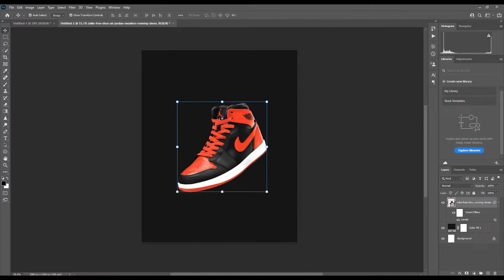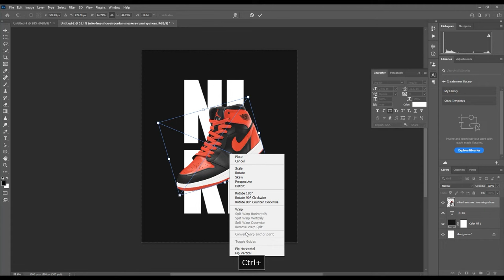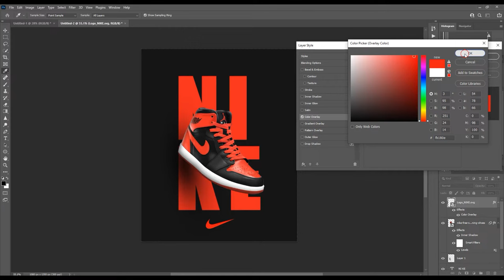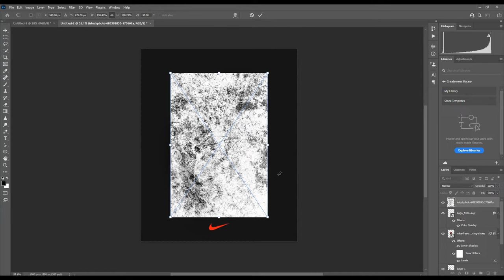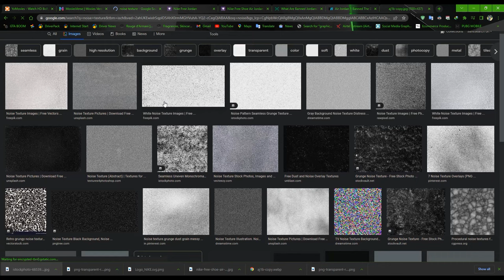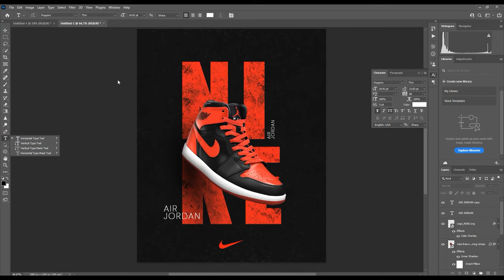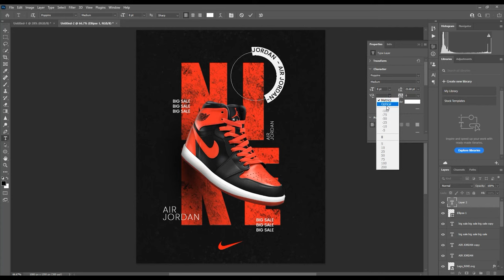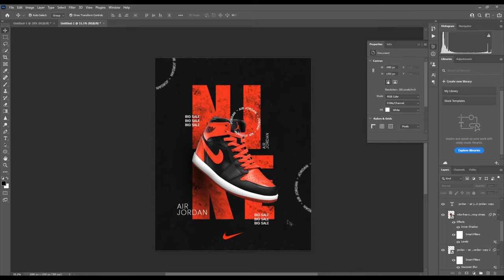Sports shoe Poster design in Photoshop | Tutorial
Hi, everyone in this photoshop tutorial we will learn to create a complete sports shoes  poster design.

Social media Creative ads design
poster design
sports banner
social media banner
creative ads design
photoshop tutorial
shoes poster design